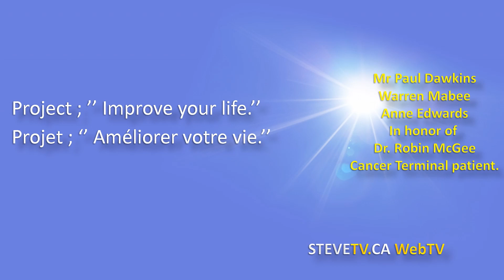Sponsorship!!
This is the Sponsorship Package Draft for Sponsors having their booths.
Still working on Paul Dawkins, Anne Edwards, Warren Mabee and my presentation.